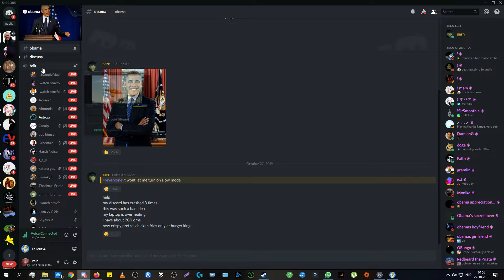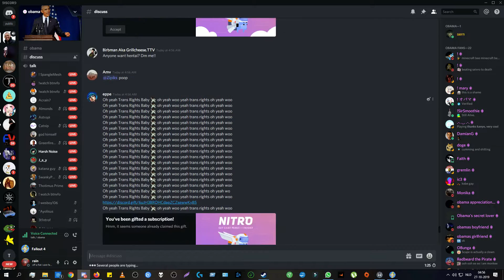obama discord obama discord